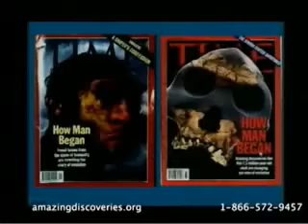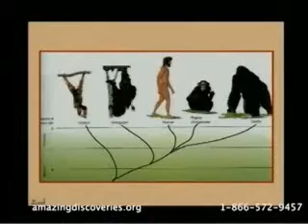El Dilema Científico del Diluvio y los Registros Fósiles 4 de 6